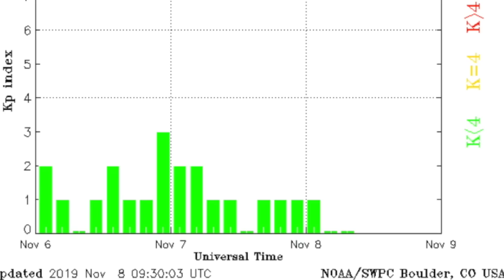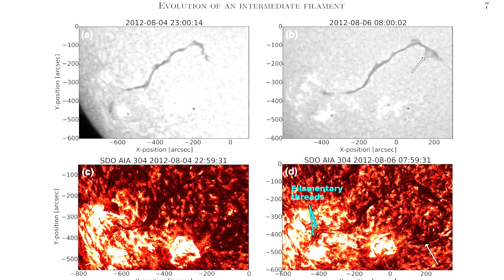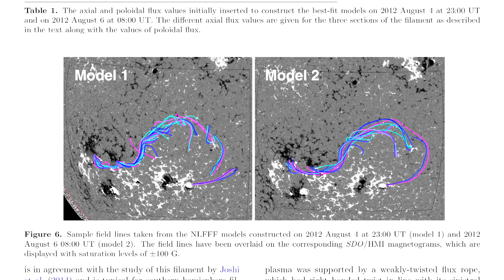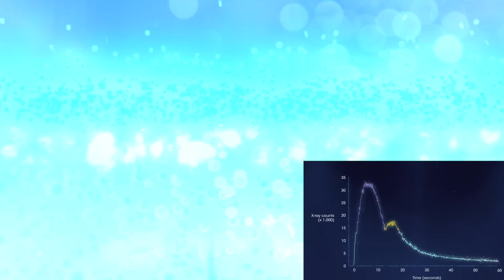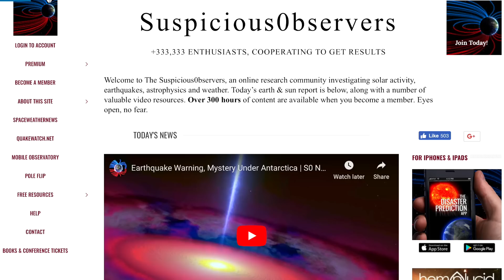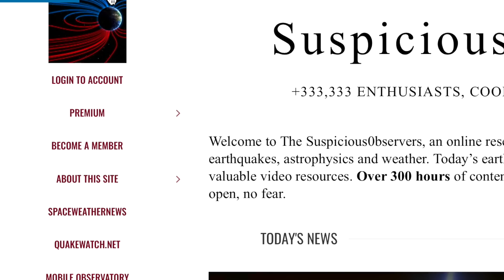Pulsar Micronova, Deadly Quake, Plasma Filaments | S0 News Nov.8.2019